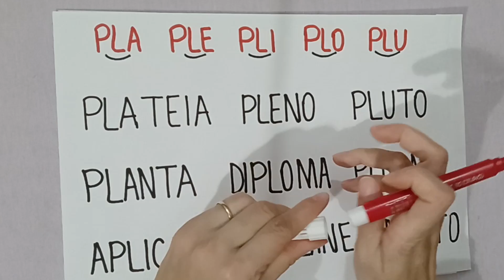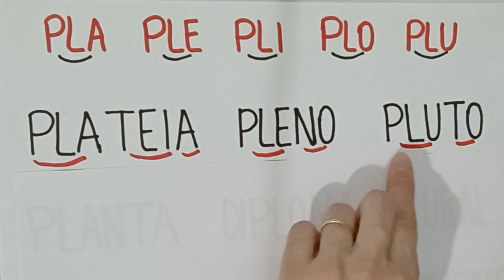Aprendendo a Ler - Lendo palavras com PLA PLE PLI PLO PLU - Leitura de palavras - EJA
Conheça o NOVO CANAL DA TIA CISSA 😃